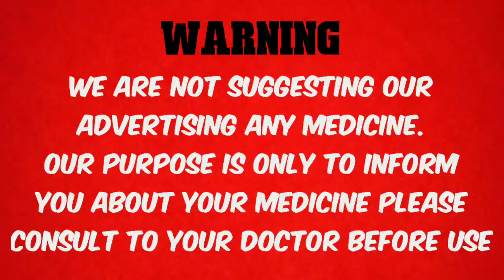गर्भनिरोधक गोली, contraceptive pills, गर्भनिरोधक गोलियों के उपयोग फायदे एवं नुकसान, birth control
गर्भनिरोधक गोली, contraceptive pills, गर्भनिरोधक गोलियों के उपयोग
 फायदे एवं नुकसान, birth control